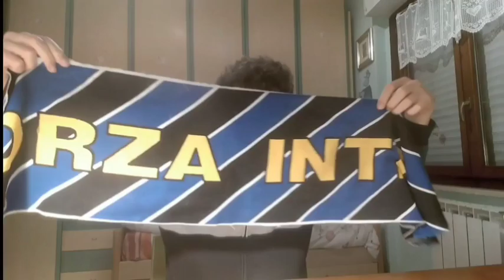[DELUREACTION😢] SIETE DEI B... Live Reaction Monza-Inter 2-2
La Reaction allo scempio di ieri sera tra Monza e Inter